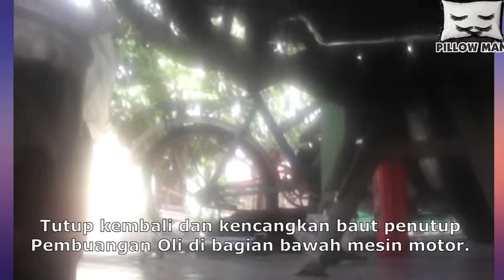Cara Mudah Ganti Oli Motor Bebek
Anda bisa melakukannya sendiri dengan peralatan sederhana dan tidak kalah dengan bengkel.
Anda hanya perlu menyiapkan beberapa alat sebagai berikut:
1. Kunci Ring/Pas No. 17
2. Obeng
3. Tang
4. Corong
5. Pompa Tangan
6. Oli Baru
7. Wadah Penampung

Simak videonya untuk cara lebih lengkapnya.